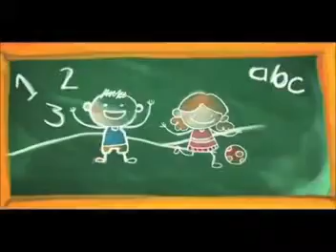CABEZOTE ACCIONES QUE CAMBIAN EL MUNDO CM& TELEVISION CANAL UNO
Cabezote del programa acciones que cambian el mundo
 CM& Television canal uno 2015